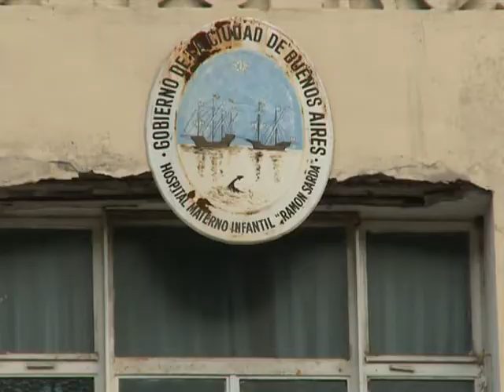Médicos y bioquímicos de 18 hospitales porteños realizaron un paro de 24 hs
Médicos y Bioquímicos de 18 hospitales porteños realizaron hoy un paro de 24 horas y concentraciones en distintos puntos de la ciudad de Buenos Aires  por el descuento de entre mil y dos mil pesos que le realizaron el mes pasado en sus haberes.
    Pasadas las 10, los trabajadores de la Maternidad Ramón Sardá se movilizaron con banderas y pancartas hacia el Parque Patricios, ubicado en La Rioja y Caseros.
    Jorge Pachame, de la Federación de Profesionales de la Ciudad, dijo a Télam que "el gobierno porteño de manera imprevista e inconsulta nos redujo entre un 10 y un 15 por ciento nuestro salario" lo que es equivalente a "entre mil y dos mil pesos a casi 16.000 profesionales municipales".
    El profesional aseguró que la respuesta de las autoridades sanitarias porteña ante esta medida "tiene que ver con un error técnico que ocurrió hace nueve meses y por eso pretenden hacernos este descuento 9 meses más".
    "Consideramos que el salario es un patrimonio adquirido por los trabajadores y en ese sentido no cabe ninguna rebaja salarial", agregó.
    El dirigente denunció que "hay reducción de camas de internación,  reducción de insumos, reducción de suplencias de
guardia, desfinanciación de mil quinientos cargos que fueron concursados y que cuando los profesionales tenían que pasar a ocupar sus cargos pero no pudieron hacerlo".
    Por su parte, Guillermo Luchtenberg, Director de Neonatología de la Maternidad Sardá aseguró que "cuando se pagaron los sueldos a principios de julio nos sorprendieron, de manera negativa, estos descuentos, parecía que quisieron hacerlos pasar desapercibidos efectuándolos justo en el mes en que se pagó el aguinaldo".
    "Algunos tardamos unos días en darnos cuenta lo que había sucedido y cuando empezamos a reclamar aparece la alusión a un supuesto error del que nunca fuimos notificados", aseguró.
    Luchtenberg, detalló que "las paritarias de este año están firmadas sobre ese salario y ahora resulta que no, que se cometió un error y se pretende ir para atrás" y tildó la medida de
"intolerable".
    Frente al Hospital Durand, en el barrio porteño de Caballito, se concentraron profesionales de ese centro de salud y de los hospitales Tornú, Curie, Dueñas, Borda, entre otros como parte de la medida de fuerza.